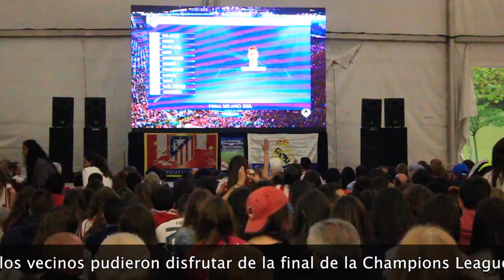XVII Jornadas Gastronomicas de Tres Cantos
Se han celebrado en la Plaza de la Familia las XVII Jornadas Gastronómicas de Tres Cantos, en las que han participado siete casas regionales y asociaciones del municipio.

Del 27 al 29 de mayo de ha podido disfrutar de la degustación y venta de productos típicos de diferentes regiones españolas, así como muestras del folclore de las casas de Andalucía, Asturias, Aragón, Castilla y León, Extremadura y Galicia y la asociación de Amigos del Pueblo Saharaui.

Organizadas por la Concejalía de Participación Ciudadana, en esta edición, cada uno de los días, a diferentes horas, hubo programados pinchos, chicoteos, tapas y queimadas, en las distintas casetas, a precios especiales.

Además, se instaló una pantalla gigante en el recinto para poder ver el sábado 28, a las 20 horas, la final de la Champions-League entre el Real y el Atlético de Madrid.